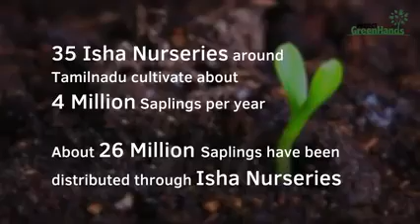Project green hands||go green||Amazing project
Amazing opportunity to develop our world